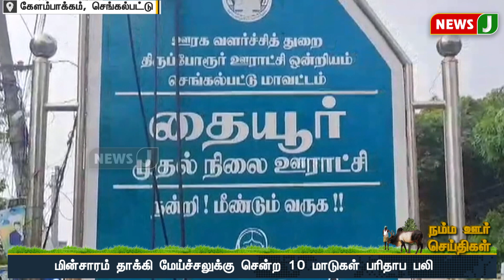நம்ம ஊர் செய்திகள் || Today Tamil District News | 03 DEC 2024 | Namma Ooru Seithigal || NewsJ